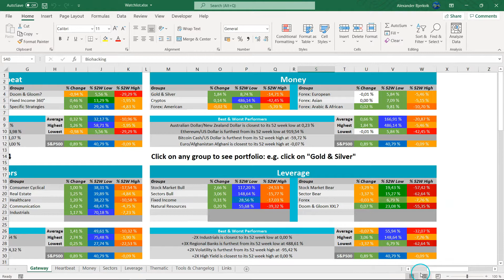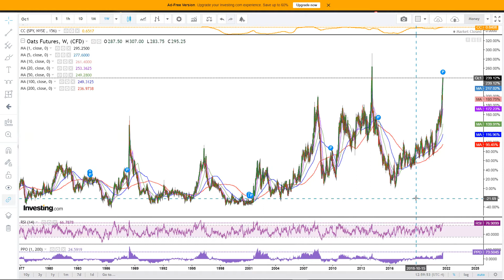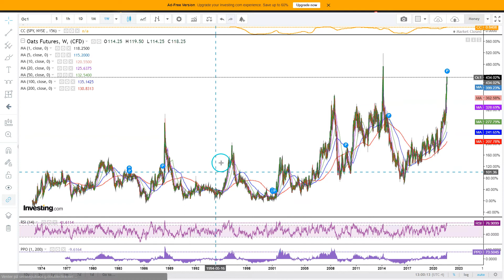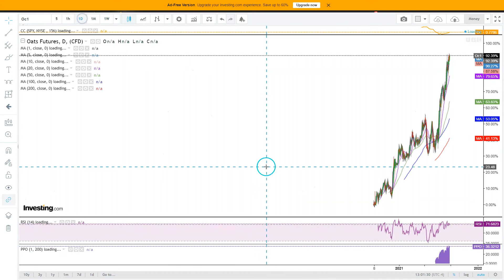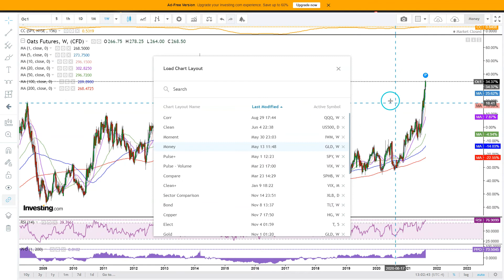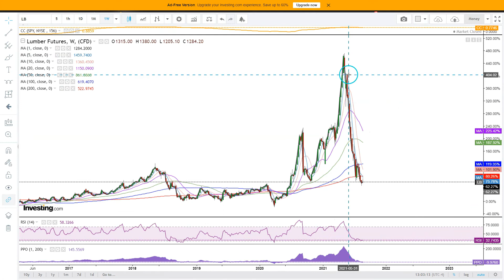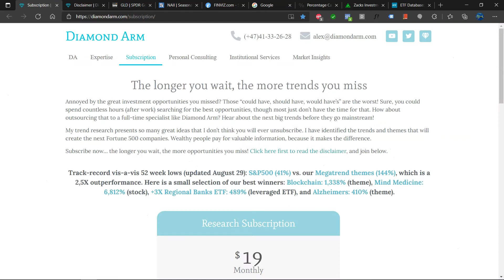Oats Futures | Spectacular for both Bulls & Bears | ($OC1)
Oats Futures: Technical and fundamental analysis from a long- and short-term perspective.